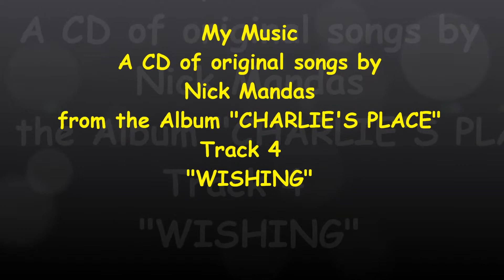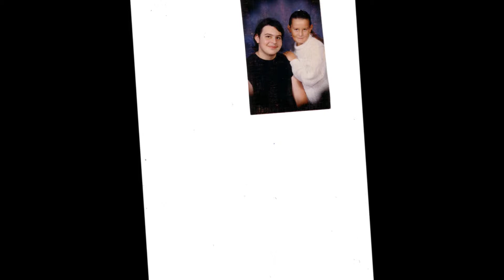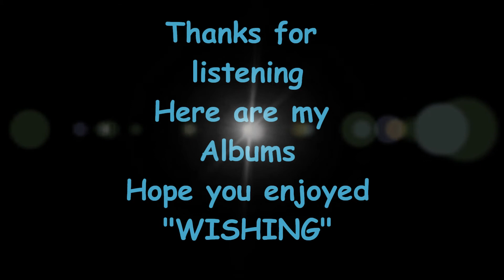Nick Mandas - "WISHING" - Track 4 from my Album "CHARLIE'S PLACE"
People leave our lives in many ways, some die, some become estranged. I wrote this song for the people whose faces I would love to see again.